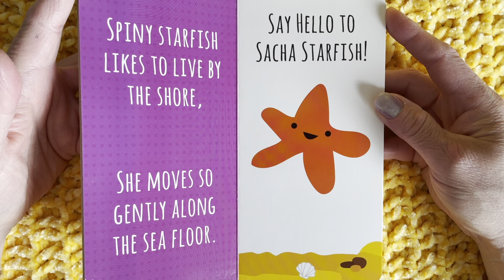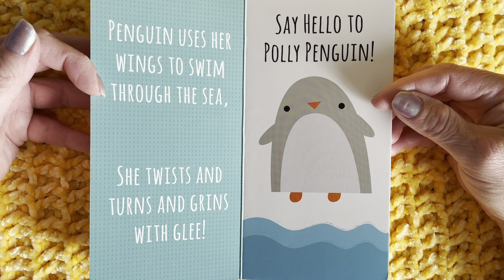Ms. Corina Mini Book Storytime 142 - Under the Sea By Barbi Sido